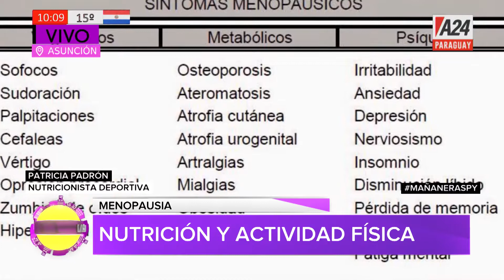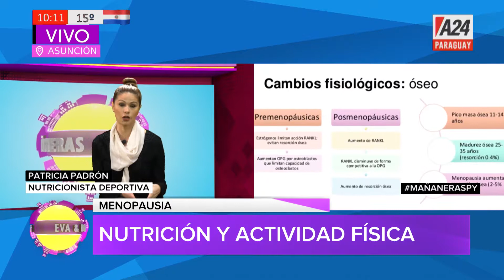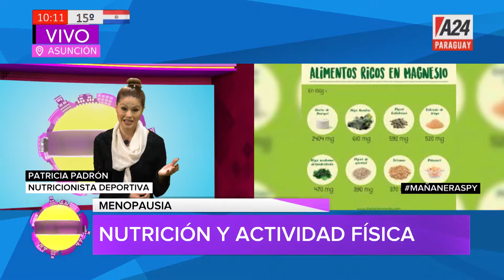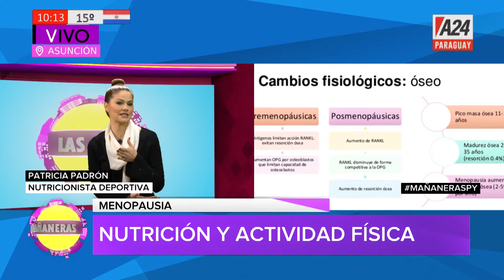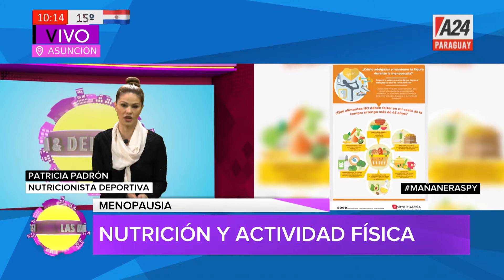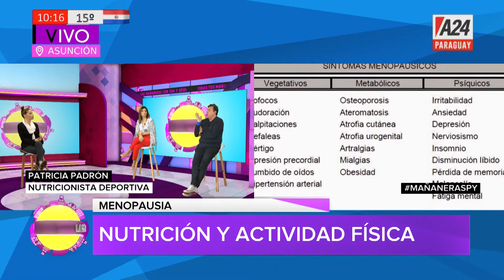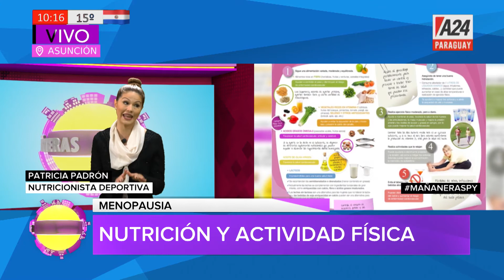MañanerasPy Nutrición: Menopausia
La menopausia es una etapa normal en las mujeres, pero la nutrición y actividad física en este momento de la vida de la mujer es importante para poder sobrellevarla de la mejor manera.
Patricia Padrón tiene todos los consejos.